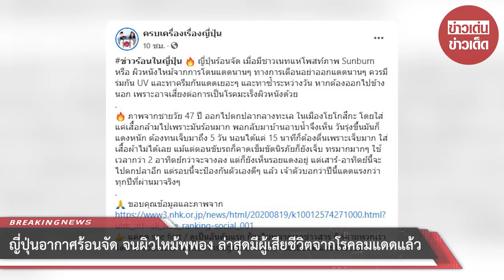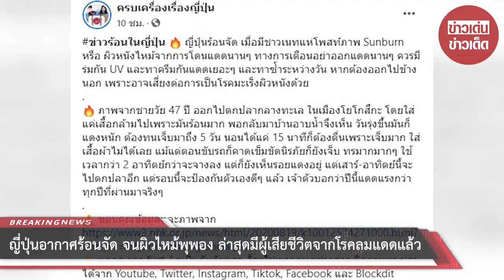ญี่ปุ่นอากาศร้อนจัด จนผิวไหม้พุพอง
ขอบคุณ ที่มา ครบเครื่องเรื่องญี่ปุ่น
ขอขอบคุณข้อมูลจาก: